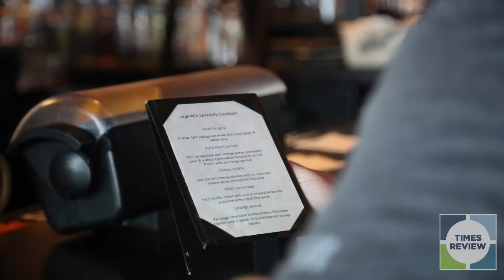Behind the bar with 'North Fork legend' Andy Harbin